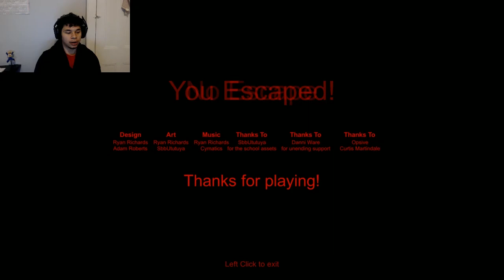LexPlay/ TENOME/ SUPER EDITED MADNESS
Been trapped in my School since midnight and now the Tenome lurks the hallways and I must find a way out before I get caught. A Tenome is a demon who can only see with its hands so watch as I attempt to avoid him in attempt to get out of the school

Adios!